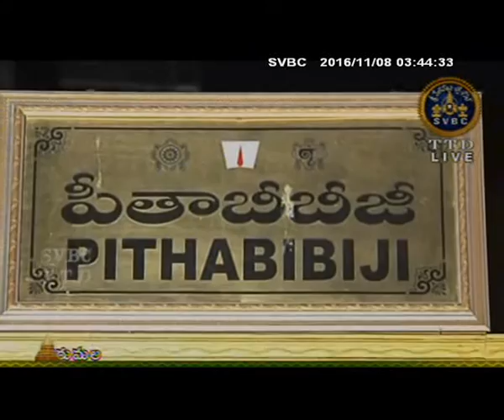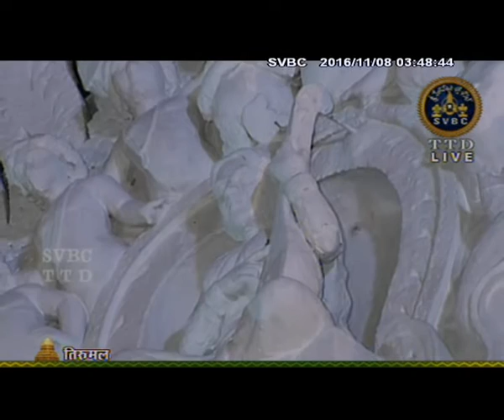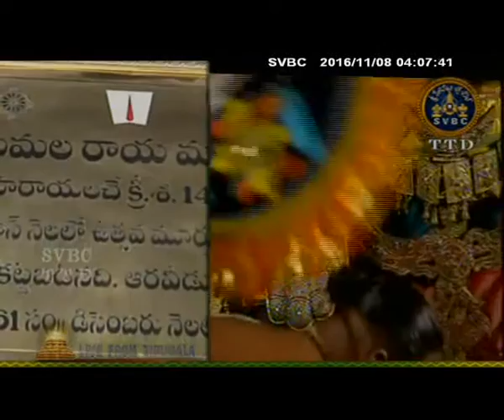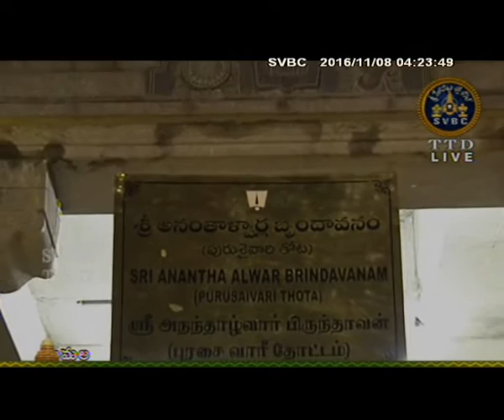Srivari Prabhatasevanjali | 08-11-16 | SVBC TTD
SVBC TTD- Thomala , koluvu and Sahasranamarchana. Watch the special spiritual programmes only on SVBC Official channel